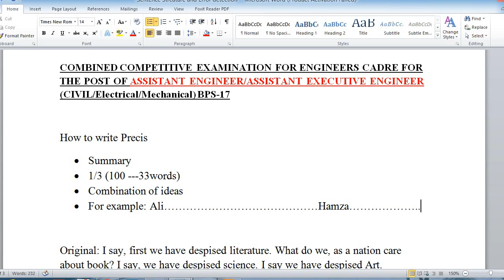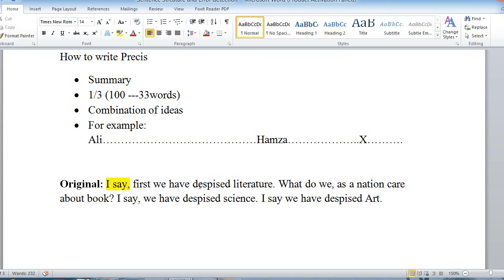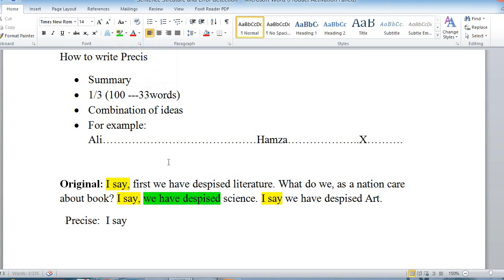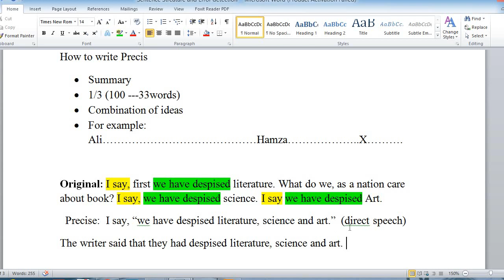Precis writing| Precis writing for CCE |Precis writing for SPSC|Combined Competitive Exams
Social Media Links:
for more updates and exam tips